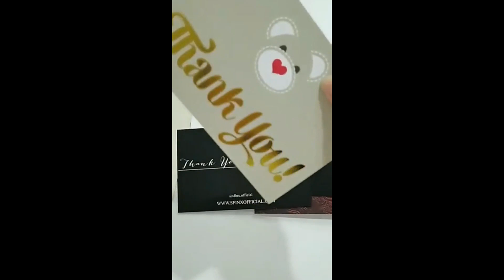thank You Cards for brand